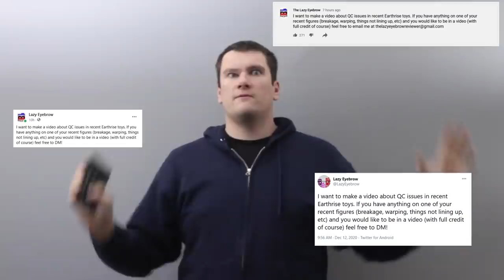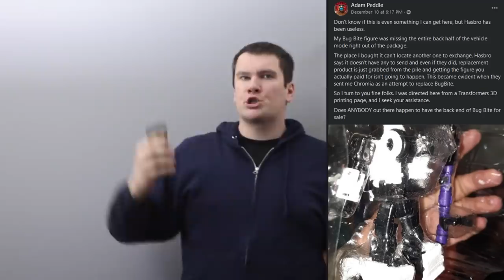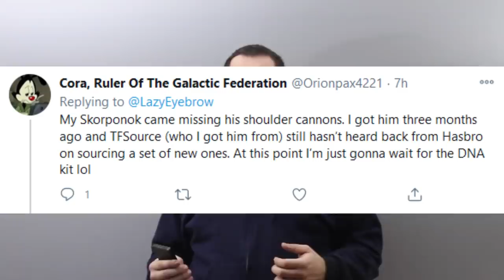Earthrise Has Been Kinda.....Garbage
I love it, but man, problems are problems and Hasbro has been really blowing it lately

I'm also on Twitter, Facebook and Instagram!

Very Frequently Asked Questions:

Where did you get your set pieces?

What's your favourite Transformer?
Jazz, Astrotrain, Brawn, Thundercracker - In that order

What's your favourite colour?
 Blue

If you could be a transformer, what would your alt mode be?
2008 Lancer Evolution. Blue with offset yellow racing stripes. the name would be transfer case (OC-doughnut stel)